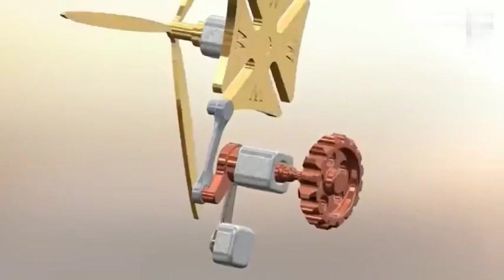Mechanical principle 008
mechanical principle of motion